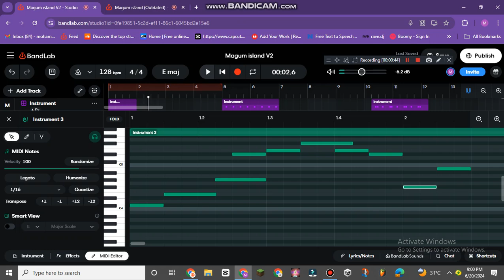i try so hard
image by mqf, the creator of the creepy young withur(Go sub to him)